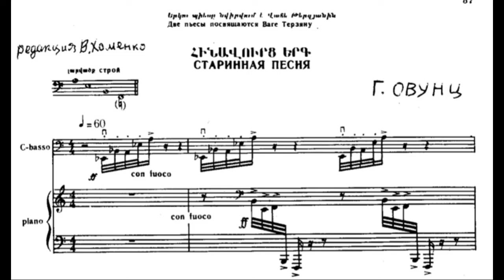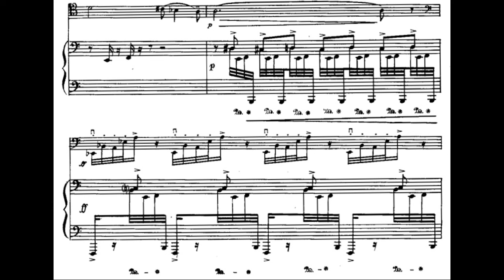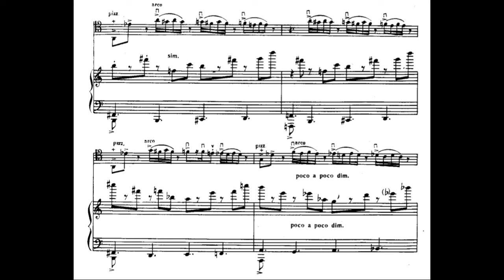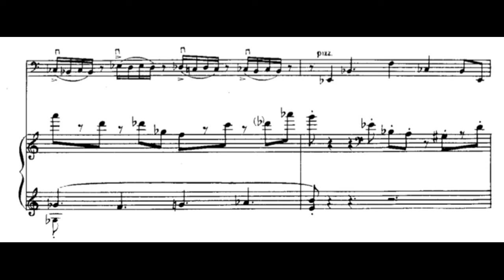Gagik Hovunts - 2 Pieces for Double Bass and Piano, Op.4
Gagik Hovunts (1 March 1930 – 1 September 2019) was an Armenian composer, born in Yerevan. He started his music education at the Alexander Spendiaryan Music School. In 1954 he graduated from the Yerevan Komitas State Conservatory, the class of violin with Karp Dombaev, and in 1957 - the class of composition with Grigor Yeghiazaryan. He was a professor at the Yerevan Komitas State Conservatory from 1984 onwards.

I."Ancient Song" - 0:00
II."Ritmica" - 1:52

Double Bass: Rodeon Azarkhin
Piano: Mikhail Muntyan